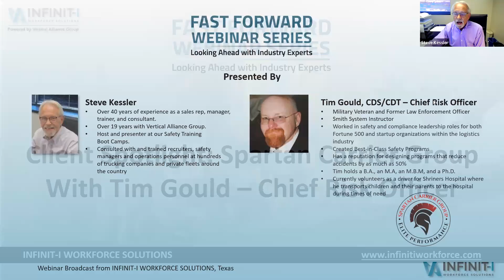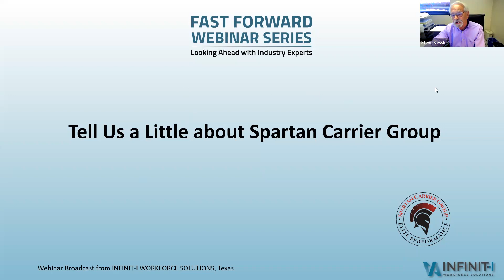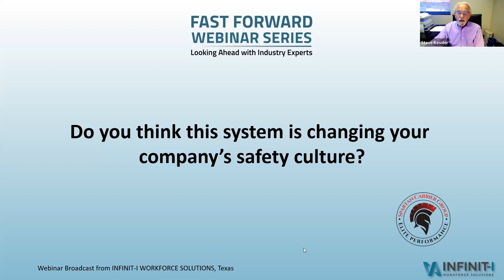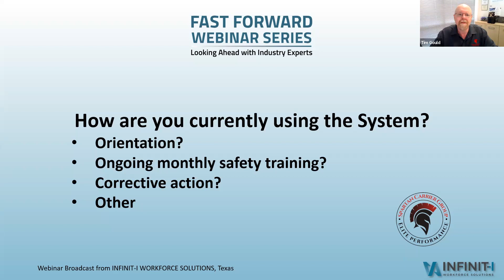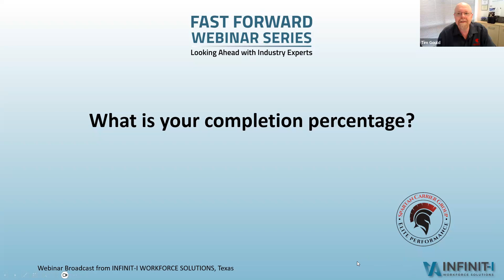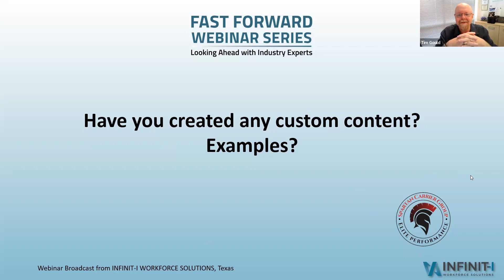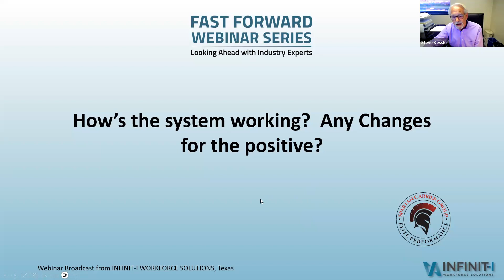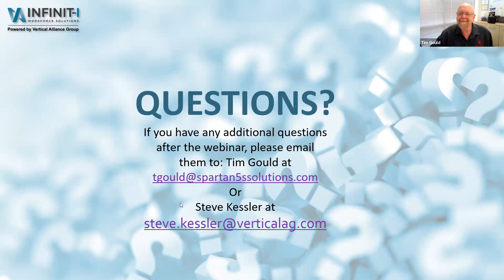Fast Forward Expert Roundtable #54: Client Spotlight featuring Tim Gould Risk Officer at Spartan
Join host Steve Kessler for a Client Spotlight featuring Tim Gould, Chief Risk Officer at Spartan Carrier Group.  Steve will be interviewing Tim about how they are using the Infinit-I Workforce Solutions safety training system. They’ll be discussing how Spartan uses the system, who gets training assignments, how do they gain compliance and what their training completion rate is.  Steve and Tim will also discuss how Spartan in using custom content and most importantly how has the Infinit-I Workforce Solutions helped Spartan regarding safety and reducing risk.